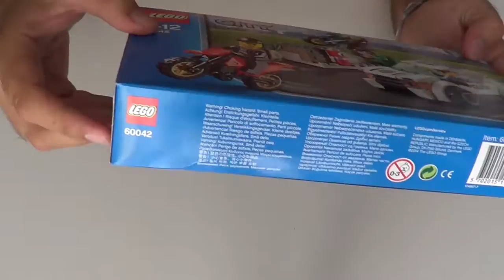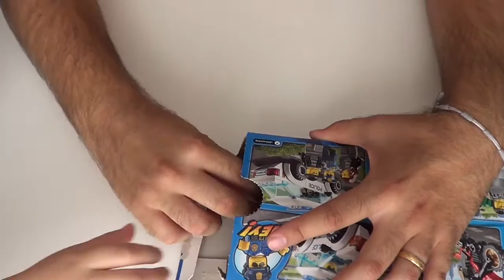LEGO CITY 60042 Joy&Toy